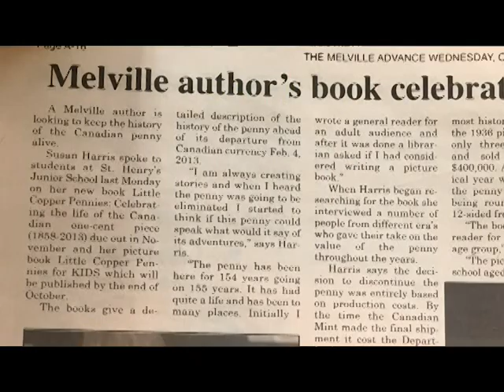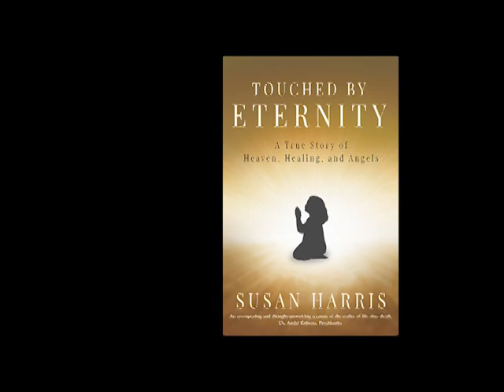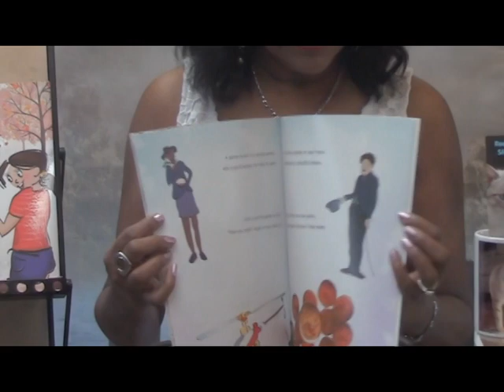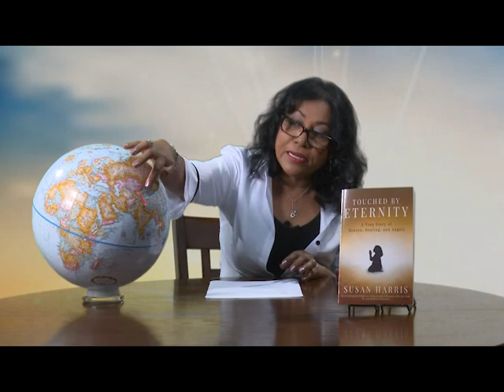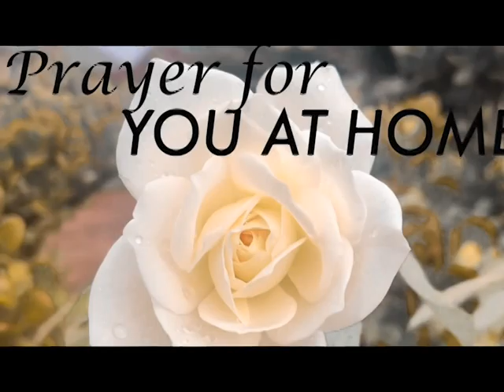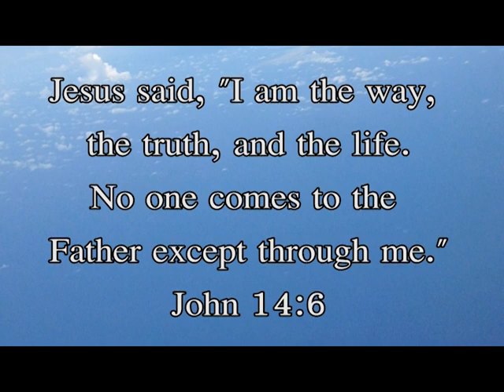Interview of Susan Harris' NDE & new book by Karen Duffy Talk of the Town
In this episode of ETERNITY with Susan Harris on Access7 tv, Susan is interviewed on her book “Touched By Eternity: A True Story of Heaven, Healing and Angels” by Karen Duffy. Karen is the host of Access7 Talk of The Town daily program. The children’s story on Read With Smokey is excerpted from “Little Copper Pennies” (written by Susan Harris) with pictures of Canadian pennies. The feature country is Kyrgyzstan, and prayer time includes prayer for the country and for you at home. The show ends with a recap of the gospel using the Gospel Glove and a prayer to invite Jesus into your life.
Be blessed.

Touched By Eternity: A True Story of Heaven, Healing and Angels is available where books are sold and in e-formats on all platforms. If out of stock, it can be ordered in using:
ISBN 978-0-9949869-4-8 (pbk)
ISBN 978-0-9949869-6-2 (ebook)